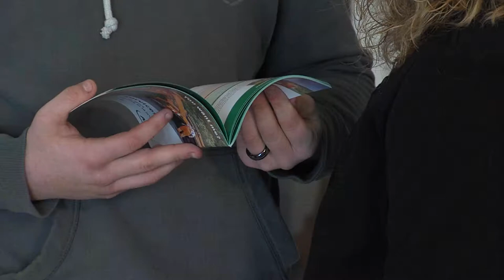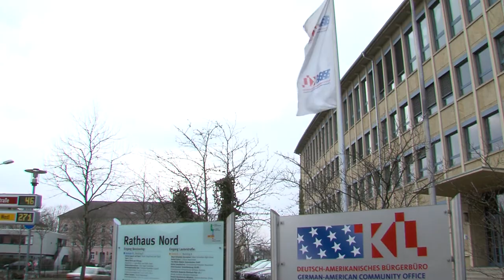German American Community Office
Transitioning from one base to another can be a bumpy road, especially if that new base is in a different country. Senior Airman Marvin Wigfall talks about an organization that is taking the guess work out of living in Germany.